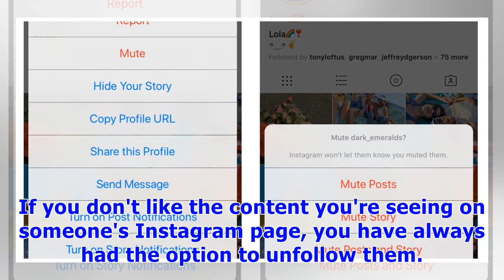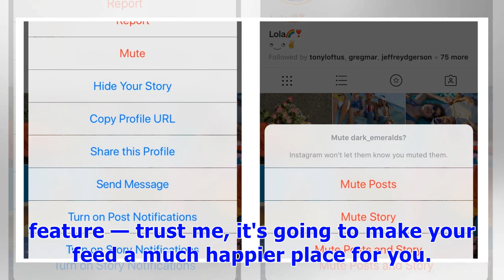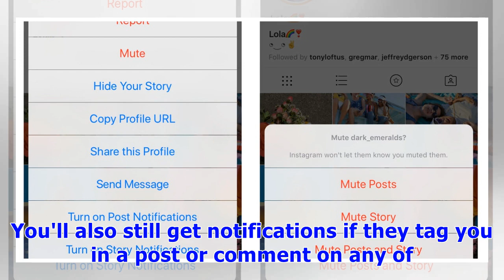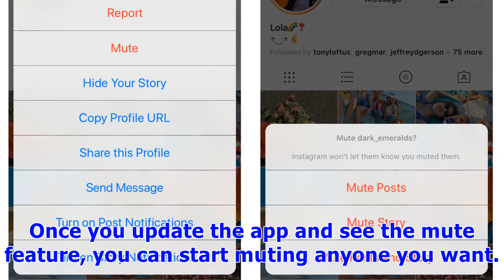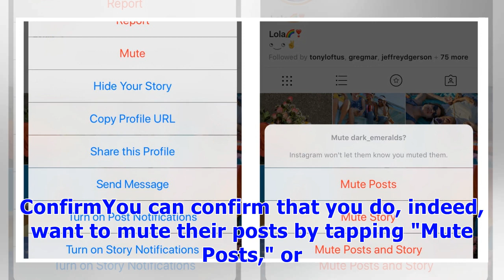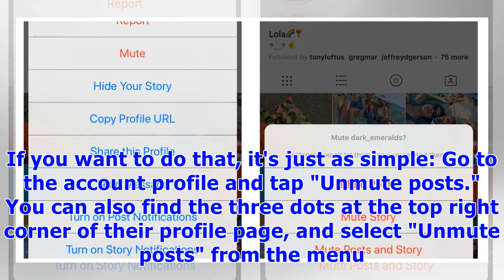You Can Finally Mute People On Instagram Thanks To This New App Update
If you don't like the content you're seeing on someone's Instagram page, you have always had the option to unfollow them. Once you did that, the problem was solved — except that, due to often complex social situations, unfollowing someone isn't always an option. Unfollowing someone on social media is basically like flipping off a person, and no matter how pure your reasoning, that is the way they'll take it. While you might not care about sending that message to some people, there are probably a...